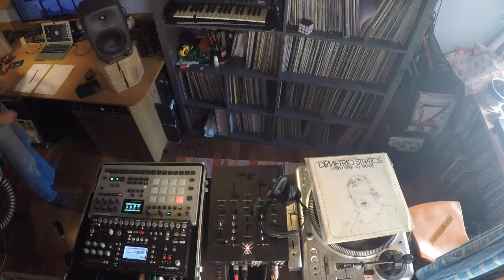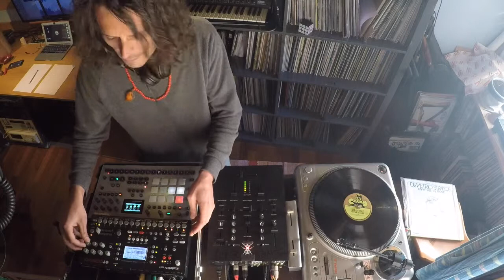LivEdits#29 - Stratos A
Live vinyl sampling and remixing.